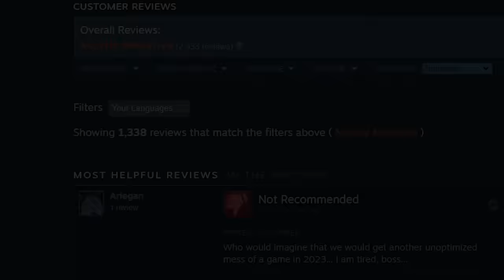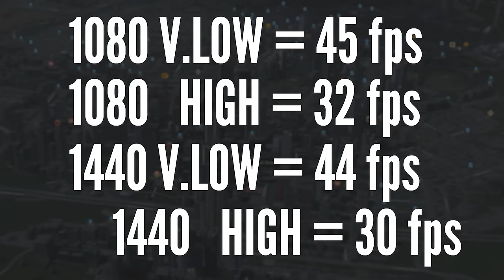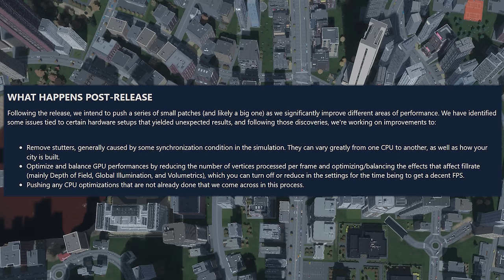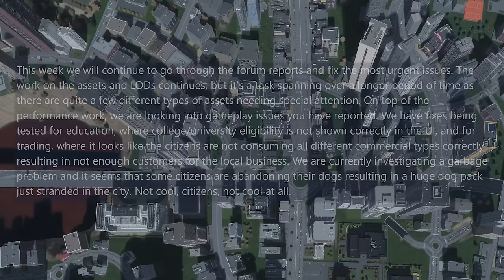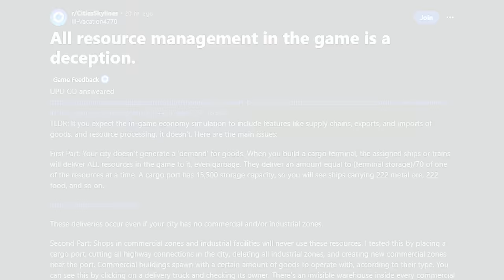Cities Skylines 2 - The Broken Stuff & Performance Dramas | NEW UPDATES!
Colossal Order have addressed Cities Skylines 2's launch, the hotfix patch and performance woes, the issues they're working on in the near term, and some future updates for Cities Skylines 2! And today we're breaking them down and taking a look at the Cities 2 Editor, in beta.

Contents:
0:00 - Cities Skylines 2 Updates!
0:25 - The Oxford Dictionary's Word of the Week
0:55 - Colossal Order on Cities Skylines 2 Launch
1:50 - The Hotfix Patch & Performance Woes
3:17 - The Issues - Short Term
5:08 - Future Plans & Development
6:47 - Cities Skylines 2 Editor

Colossal Order's Word of the Week 1 for Cities Skylines 2